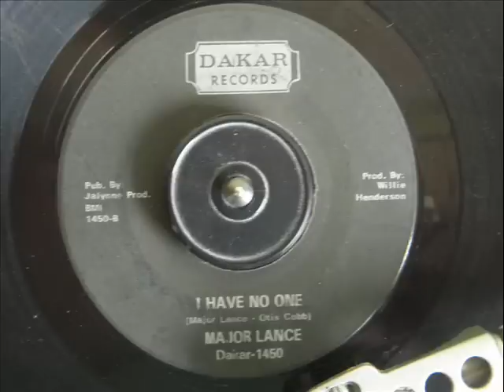MAJOR LANCE - I HAVE NO ONE